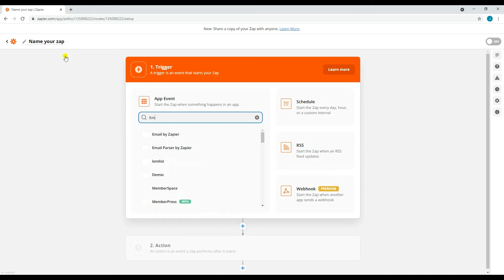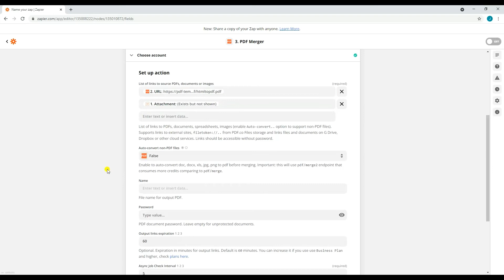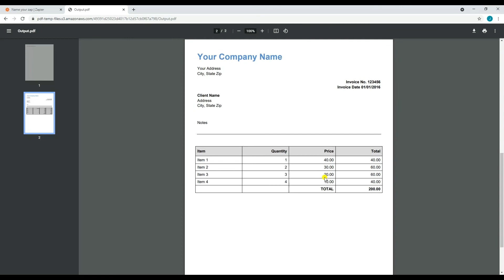Send Email with Attachment to Zapier and Merge them into a Single PDF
Learn how to send email with attachment and merge them into a signle PDF using Zapier and PDF.co

To get it done, you'll need to connect Zapier with PDF.co. If you haven't integrated the apps yet, please check this video 📌

PDF.co can be used for data extraction and processing. It is helpful in tasks such as data extraction, merging and splitting PDFs, and document parsing and manipulation. It can also be utilized in generating barcodes, as well as reading them from PDFs, images, and scanned documents.

Zapier helps you connect PDF.co to 2,000+ different web apps. The so-called Zaps can be implemented with no coding. It helps you automate your day-to-day tasks and create workflows between applications.